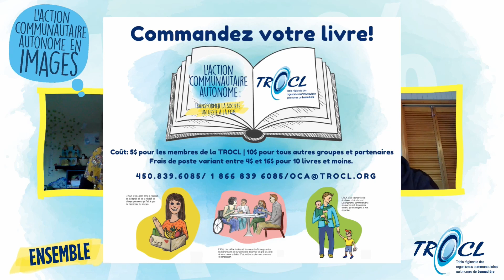Illustration de l'ACA | TROCL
Lysianne et Hugo de la TROCL présentent les illustrations de l'ACA. Pour la prochaine année, à toutes les deux semaines, une illustration sera partagée pour présenter ce que réalisent les organismes communautaire autonomes, à partir d'illustrations et de courtes descriptions. Des liens sont faits entre les pratiques et les critères de l'ACA.